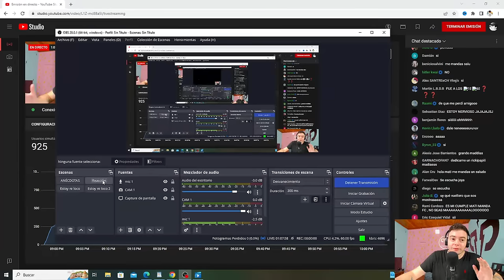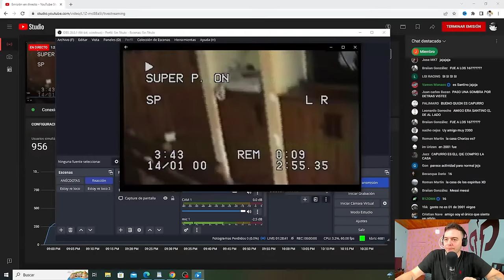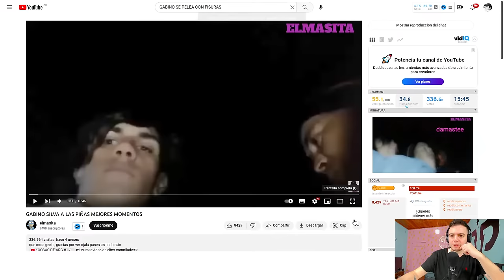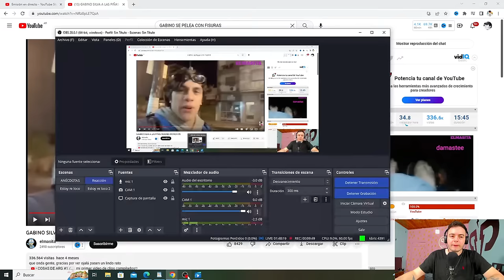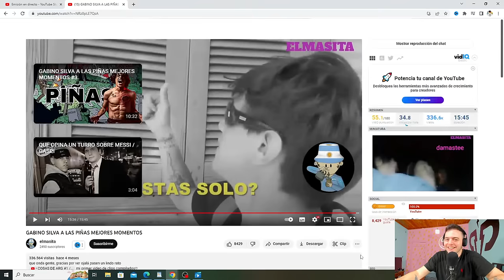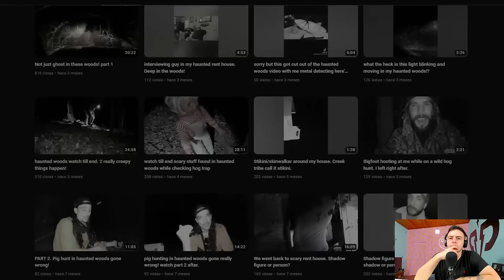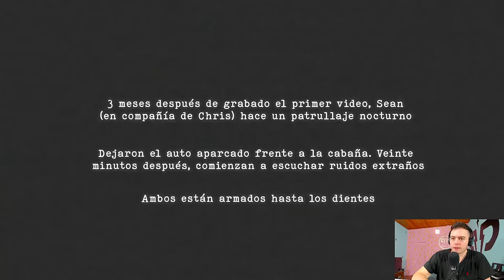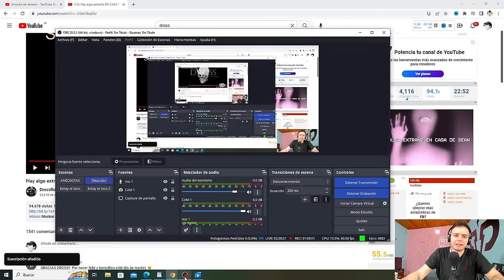NOCHE HERMOSA DE CHARLA, REACCI0NES Y LES MUESTRO UN VIDEO INÉDITO DE CUANDO TENÍA 11 AÑ0S JAJAJAJ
SI NO SOS DE ARGENTINA y QUERÉS COMPRAR MI PELI O AUDIOLIBRO PODÉS HACERLO DESDE ESTE ENLACE